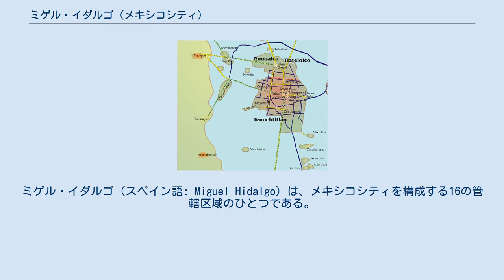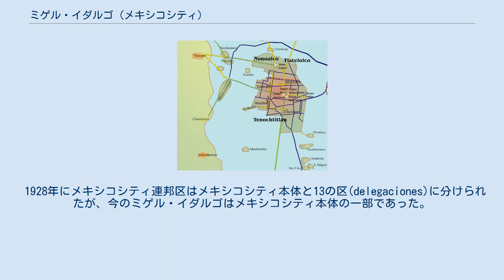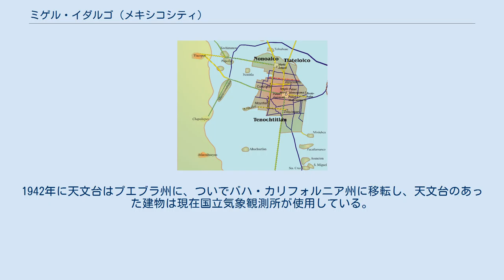ミゲル・イダルゴ (メキシコシティ)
ミゲル・イダルゴ
ミゲル・イダルゴ（スペイン語: Miguel Hidalgo）は、メキシコシティを構成する16の管轄区域のひとつである。
タクバ、チャプルテペク、タクバヤの3つの歴史的な地域、およびポランコ、ロマス・デ・チャプルテペクなどの地区を含んでいる。
チャプルテペク公園、国立人類学博物館といったランドマークを擁し、歴史的中心のあるクアウテモクに次いで2番めに多くの人々が訪れる。
タクバとタクバヤはメキシコシティとは独立した集落として長い歴史を持ち、プエブロ・マヒコにならって観光目的で2011年に制定されたメキシコシティの21の「バリオス・マヒコス」（魔法の地区）に選ばれた。
 メキシコ独立革命の開始とされるドロレスの叫びを発したミゲル・イダルゴから名前を取っている。
 ミゲル・イダルゴはメキシコシティ北西部に位置し、歴史的中心の西隣にあたる。
81の地区(colonia)に分かれている。
アスカポツァルコ、クアウテモク、ベニート・フアレス、アルバロ・オブレゴン、クアヒマルパ・デ・モレロスに接し、西側はメヒコ州と境をなす。
面積は47.68平方キロメートルである。
 ミゲル・イダルゴはかつてのテスココ湖の西岸にあたり、タクバ、チャプルテペク、タクバヤの3つの地域から構成される。
地形的には特に南西のクアヒマルパ・デ・モレロスとの境においてラス・クルセス山脈につながる峡谷・丘・メサが集中する。
東のクアウテモクとは内環状道路(Circuito Interior)が境目になっている。
チャプルテペクの丘は標高2,260メートルである。
この地は完全に都市化され、緑地は公園に限られる。
最大の公園はチャプルテペク公園である。
 古い廃鉱のために地盤に問題のある地域に25,000人以上が住む。
約500世帯は特に危険度の高い所に住んでいる。
 大部分は住宅地だが、人口は1960年に650,497人だったのが2010年には372,889人に減少した。
現在ミゲル・イダルゴの人口はメキシコシティの16の管轄区域のうち12番目である。
人口の88%あまりが自分をカトリック教徒としている。
 数多くのバスやメキシコシティ地下鉄の路線が走り、タクバヤ駅で地下鉄1・7・9号線が交わる。
オブセルバトリオのバス停留所からは西のトルーカなどへ行くバスが走行する。
オブセルバトリオとトルーカを結ぶ都市間高速鉄道 (es:Tren Interurbano de Pasajeros Toluca-Valle de México) が建設中である。
 テノチティトランと湖をへだてたトラコパン（タクバ）、チャプルテペク、アトラクイワヤン（タクバヤ） チャプルテペク、タクバ、タクバヤの各地域は、20世紀はじめまでメキシコシティとは独立したムニシピオであり、それぞれ別の歴史を持っている。
これらの地はアステカ時代には中心都市テノチティトランとはテスココ湖をへだてて西側にあった。
スペイン人による征服の後、テノチティトランはメキシコシティとなり、湖は植民地時代を通じて干拓され、その結果メキシコシティは拡大していった。
20世紀はじめにメキシコシティの西端がタクバとタクバヤまで到達した。
メキシコシティが西へ拡大していったひとつの理由には、富裕層が歴史的中心を捨てて新しい地域へ引越したことがある。
彼らははじめ（今のクアウテモク西部の）ローマ地区やコンデサ地区に住んだが、後にはポランコ地区へ引越した。
西への移動は今も続いており、ロマス地区への移住が進みつつある。
 1928年にメキシコシティ連邦区はメキシコシティ本体と13の区(delegaciones)に分けられたが、今のミゲル・イダルゴはメキシコシティ本体の一部であった。
1970年にメキシコシティ本体も4つの区に分けられ、そのひとつがミゲル・イダルゴである。
 チャプルテペクは祭祀を行う聖地であり、後にアステカ皇帝の静養地になった。
モクテスマ1世はチャプルテペクからテノチティトランまで水道を引いた。
後にモクテスマ2世は魚の泳ぐ池と庭園を造った。
ネサワルコヨトルは丘のふもとに宮殿を築いた。
1780年代から当時のチャプルテペク公園の中心であったチャプルテペクの丘の頂上にチャプルテペク城が築かれはじめた。
1847年には米墨戦争のチャプルテペクの戦いの戦場になった。
19世紀から20世紀にかけてチャプルテペク城はメキシコ元首の公邸として使われたが、1930年代からはやはりチャプルテペク内の...